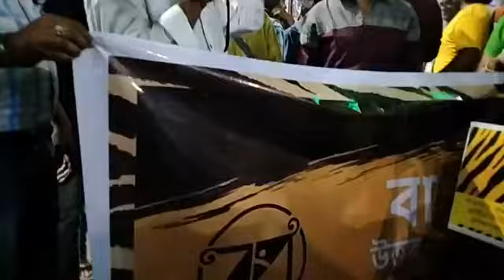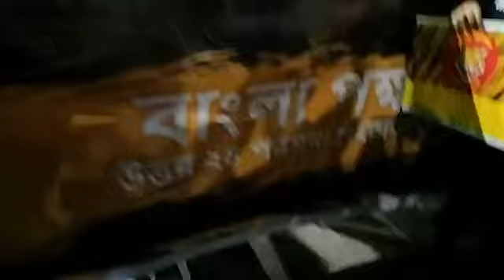যখন দমদম কাঁপছিল বাঙালিদের হুঙ্কারে। আমার মাটি আমার মা, ইউপি বিহার হবেনা। বহিরাগতদের দখলদারি মানবনা।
বাংলা বাঙালির। বহিরাগতদের দখলদারি মানব না। ভূমিপুত্র সংরক্ষণ চাই। দমদমে বাংলা পক্ষর উত্তর ২৪ পরগনা শহরাঞ্চল জেলা সম্পাদক পিন্টু রায়ের জ্বালাময়ী ভাষণ।